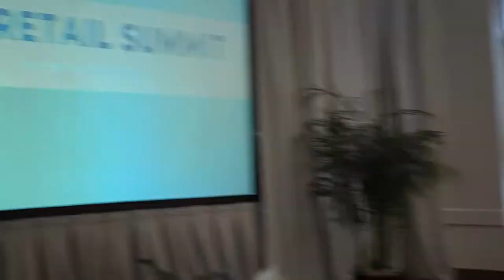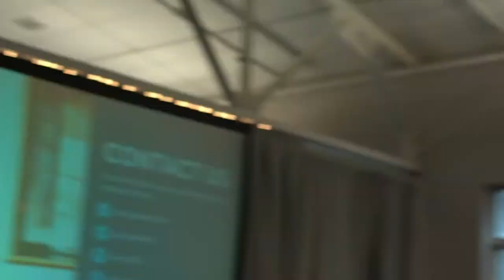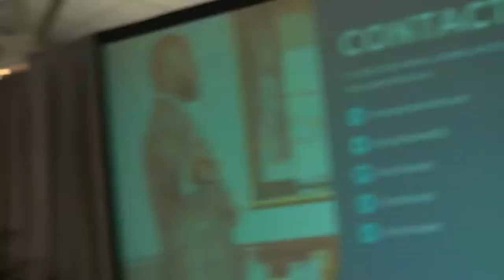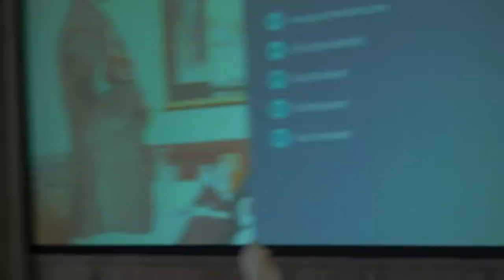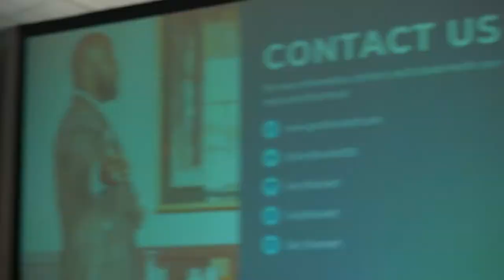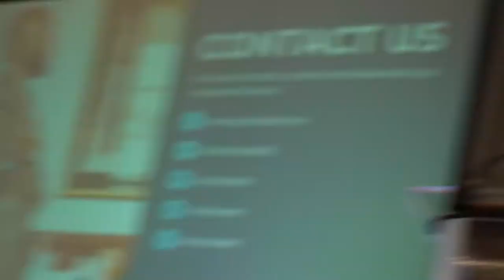Gary Brackett @ The Bloomington Chamber Of Commerce Summit 2019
In this speech, GB addresses the members of the Bloomington Chamber of Commerce with a focus on retail & scalable business. Take a listen! Want to see GB at your next corporate event, business summit or leadership series? and let's start the discussion!